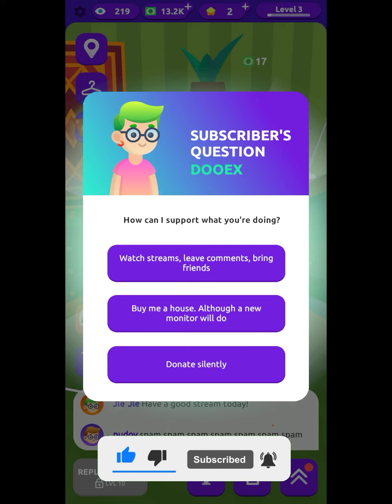Streamer Life Experience in Game